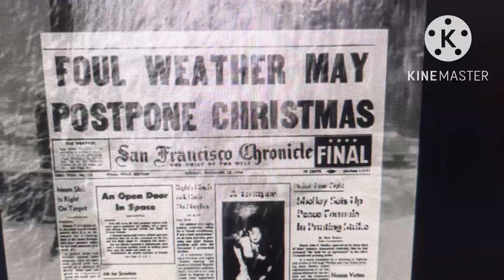Erik the red nosed penguin part 1 introduction/opening credits.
Here we meet Cory wire as he tells you the story of Erik the red nosed penguin after he tells you about uncle joe and galaxy toons lived in this workshop that they’re working there.